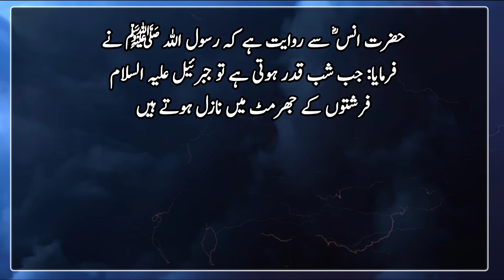Fareshte Har Os bande k liye Duaye Rahmat Karte Hen | Hadees Nabvi | Islamic Urdu PAKISTAN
It is narrated from Hazrat Salman bin Amir that the Messenger of Allah, peace and blessings be upon him, said: When one of you is fasting, he should break his fast with dates, and if he does not find dates, then he should break his fast with water only, because water is made by Allah the Exalted.  Tahoor is made.  (Musnad Ahmad, Sunan Abi Dawud, Jami Tirmidhi, Sunan Ibn Majah, Musnad Darmi)

 Interpretation
 Dates were the best food for the people of Arabs, especially the people of Madinah, and they were easy to get and eat, so even the poor and the elderly used to eat them.  Miley encouraged him to break his fast with water, and told him of its blessed feature that Allah has declared it pure.  In breaking the fast with it, there is also a virtue of inner and outer purity.

 It was narrated from Anas (RA) that the Messenger of Allah (PBUH) said: When the Night of Decree falls, Jibreel (A.S.) descends in a group of angels and prays for mercy for every servant who is engaged in remembrance and worship of Allah, standing or sitting.  happens.  (Sha'ab al-Iman for Bayhaqi)